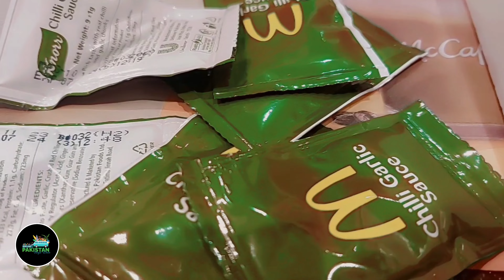One Night Trip to Murree with Haya Khan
Join us for an unforgettable one-night adventure to Murree with Haya Khan!

Experience the charm of this scenic hill station as we explore its breathtaking views, cozy cafes, and vibrant streets. From romantic strolls to delicious local cuisine, this trip has it all. Watch now and let's start on this memorable journey together!